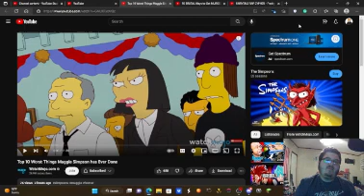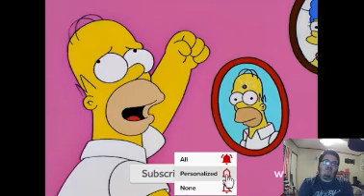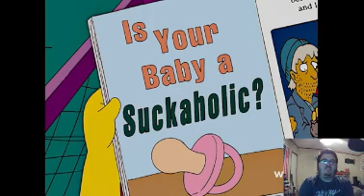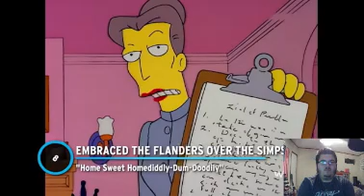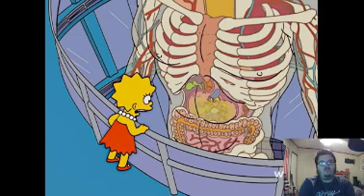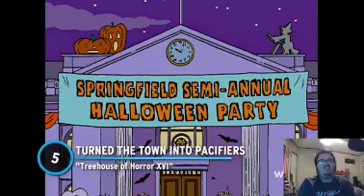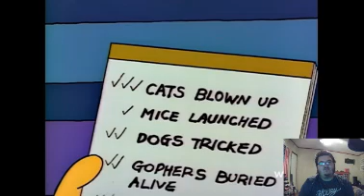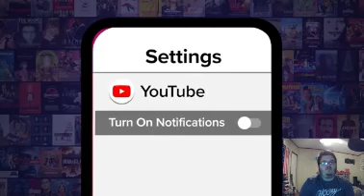Fox flicks on... @WatchMojo: Top 10 Worst Things Maggie Simpson has Ever Done